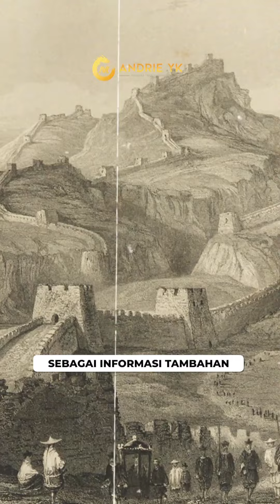Mempersiapkan MAKAM sebelum KEMATIAN - Tips FengShui | Andrie YK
Mempersiapkan MAKAM sebelum KEMATIAN - Tips Feng Shui | Andrie YK